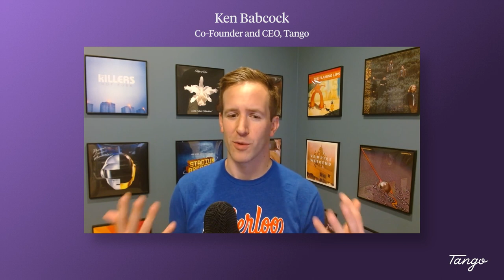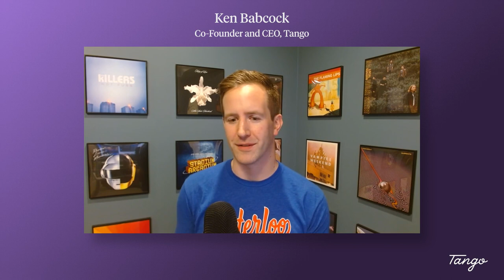A Balancing Act in Ops: Personalization vs. Standardization | Pomi Tefera, Cofertility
There's a natural tension between services that are streamlined for scale and services tailored to the unique needs of members and customers.

No one knows this tension better than Pomi Tefera, Head of Ops & Strategy at Cofertility, a human-first fertility ecosystem and platform that empowers everyone to own their own family-building timeline and journey.

In her role, Pomi lives and breathes the need to deliver on personalization without compromising on the promised benefits of standardization like efficiency, fairness, and quality assurance.

Prior to Cofertility, she was responsible for bringing products to life at Uber, where her and Ken first met. It was her curiosity for tech that transforms how people live and manage their most basic needs in the physical world that led her career from mobility to fertility.

In this episode, you’ll learn:
• The biggest learnings going from an Enterprise org to leading Ops at a startup
• The #1 thing Ops teams overcomplicate
• How to balance personalization and standardization
• Strategies Pomi uses to best enable her member advocates to spend more mental energy on the personal and emotional aspects of their job
• Methods for evaluating the impact on member and user experience
• How to build an “Operations moat”
• How to make your CEO care about operational excellence